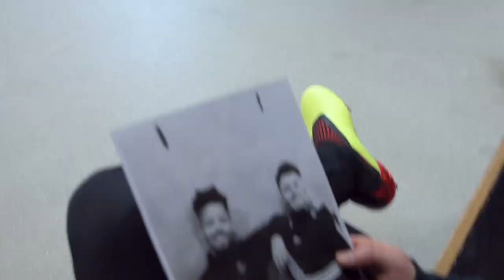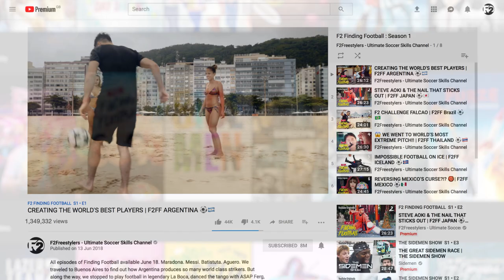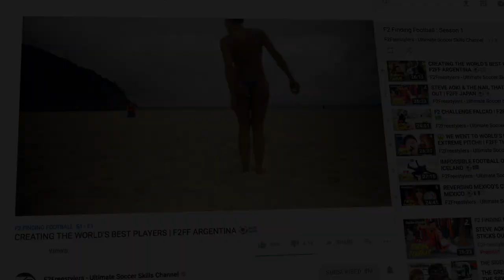MESUT OZIL | EVERYTHING IS EFFORTLESS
Everything is effortless for Mesut Ozil!